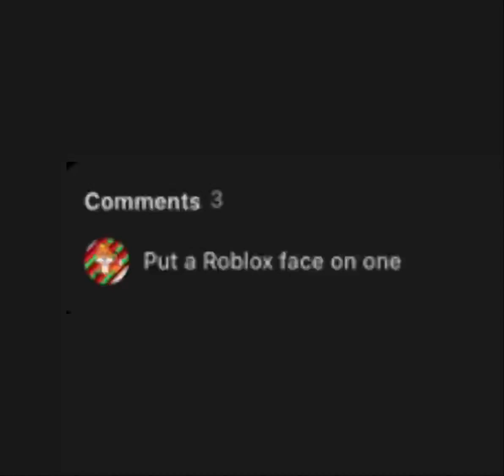I put 3 roblox faces ok?? (Some random art I made)